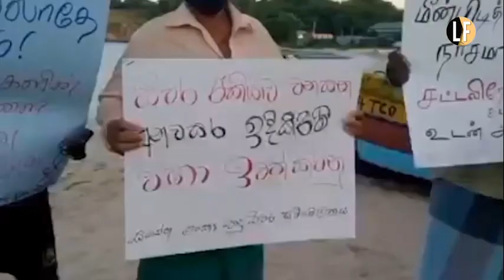Fishermen protest in Trincomalee demanding to stop illegal constructions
ධීවර රැකියාව විනාශ කරන හෝටල්කරුවන්ගේ අනවසර ඉදිකිරීම් වහාම ඉවත් කරන ලෙස  බලකරමින් ත්‍රිකුණාමලයේදී විරෝධතාවයක් දියත් කර තිබේ.

ත්‍රිකුණාමලය  ඩච් බේ වෙරළ තීරයේදී ජුලි 28 බදාදා හවස්  යාමයේ ගිනි පන්දම් ද දල්වමින්  දියත් කළ විරෝධතාවය සංවිධානය කර ඇත්තේ සමස්ත ලංකා පොදු ධීවර සම්මේලනය විසිනි.

සංචාරක කර්මාන්තය ප්‍රවර්ධනය සදහා බව පවසමින් සංචාරක හෝටල් හිමිකරුවන් විසින්  ඩච් බේ වෙරළ තීරයේ අනවසර ඉදිකිරීම් සිදු කර තිබෙන බවට චෝදනා නගන වෙරළ ආශ්‍රිතව ධීවර කර්මාන්තයේ යෙදෙන ධීවරයන් චෝදනා කරන්නේ ඒ හේතුවෙන් තම වෘත්තියට දැඩි බලපෑමක් එල්ල වී ඇති බවයි.

වසර හැත්තෑපහකට අධික කාලයක් තිස්සේ පරම්පරාවෙන් කරගෙන ආ වැල්ලබඩ ධීවර කර්මාන්තය හෝටල් කරුවන්ගේ අනවසර ඉදිකිරීම් නිසා දැඩි තර්ජනයකට ලක්ව  තිබෙන බව ඔවුහු වැඩිදුරටත් අවධාරණය කර ඇත.

ධීවරයන් තව දුරටත් චෝදනා කරන්නේ  අනවසර ඉදිකිරීම් සම්බන්ධයෙන් බලධාරීන් දැනුවත් කළත් මේ වන තෙක් විසදුම් ලබාදීමට ඔවුන් අපොහොසත් වී ඇති බවයි.

රජය විසින් පසුගියදා ඉන්ධන මිල ඉහළ දැමීම නිසා සමස්ත ධීවර ප්‍රජාවම දැඩි අපහසුතාවයකට පත්ව සිටින  බව පෙන්වා දෙන උද්ඝෝෂකයන් එහිදි  රජයට බල කර ඇත්තේ තෙල් මිල වහාම අඩු කරන ලෙසයි.

"නාඩගම් එපා.  තෙල් මිල වහා අඩු කරනු" විරෝධතාකරුවන් අත ඇති ප්‍රධාන බැනරයක සදහන්ව තිබේ.